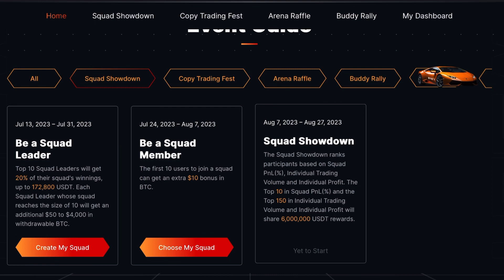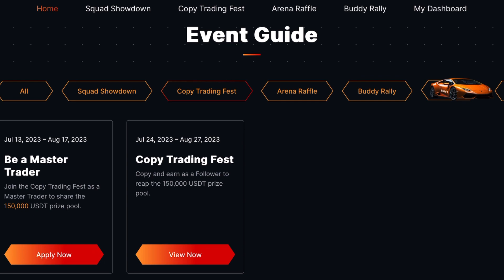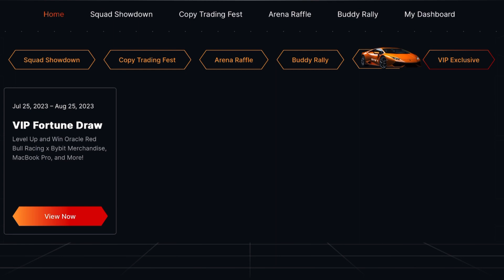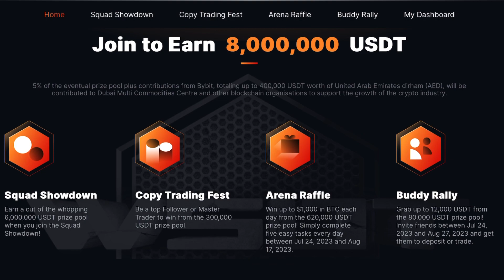ലോകത്തിലെ ഏറ്റവും വലിയ trading competition🔥|WSOT Event on bybit exchange🔥|8Million Usdt total prize🔥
Today in this video we are going to discuss about wsot trading event on bybit. How to participate in wsot. 8 million usdt prize pool.

join bybit here.

join my squad here.